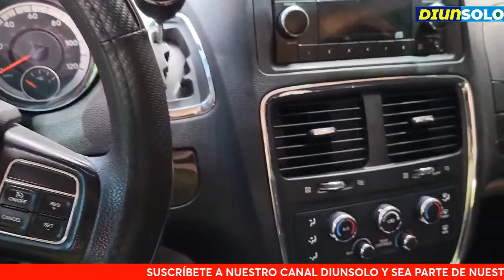DAGOBERTO HABLO DE TODO LO QUE ESTA PASANDO EN ELSALVADOR CON BUKELE ! ESTO DIJO !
Noticias el Salvador en vivo , Noticias en vivo de EL SALVADOR
Si quieres apoyar:
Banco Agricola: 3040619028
Nombre : Saul Rigoberto Montes Villalta
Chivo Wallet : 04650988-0